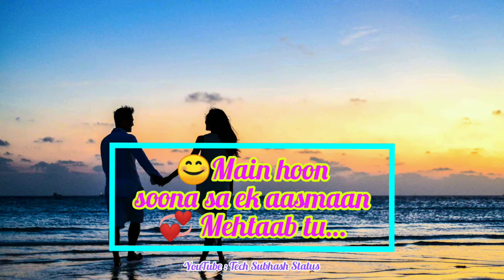😞😢sad WhatsApp status / Very Sad Whatsapp Status Video 2021 💔 Love Breakup Status 💔 Hindi Sad Status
🔥💞😞Very Sad Whatsapp Status Video 2021 💔 Love Breakup Status 💔 Hindi Sad Status 💔 New Sad Song Status💙💙